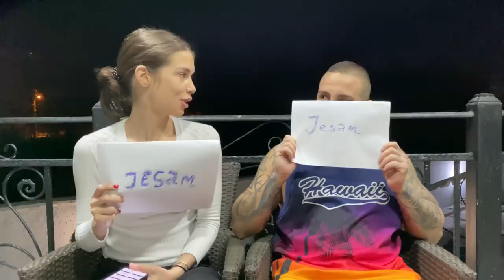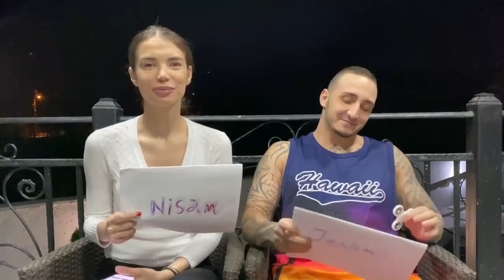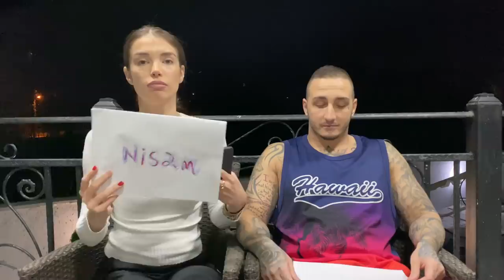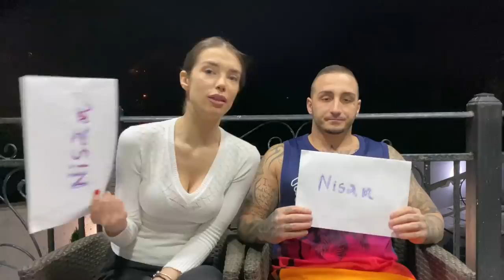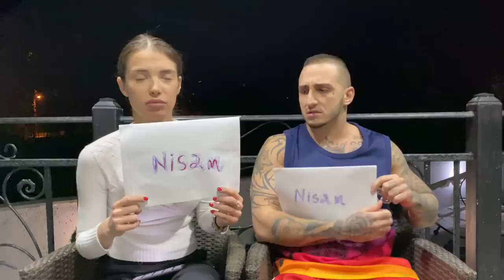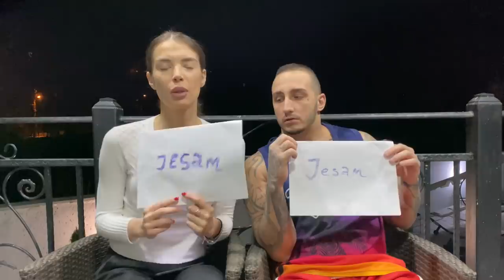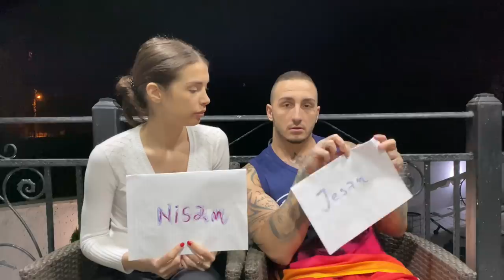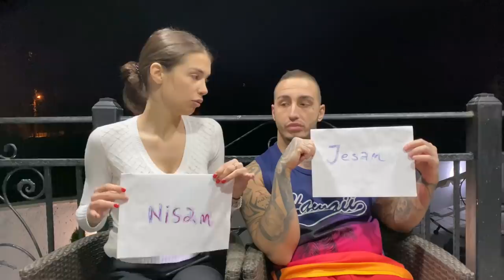Jesam / Nisam sa Vukom 🐷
Izvinjavam se svima što nisam tu neko vreme,obaveze su me pojele,ali evo meee ❤️